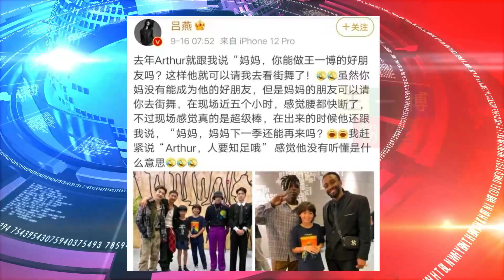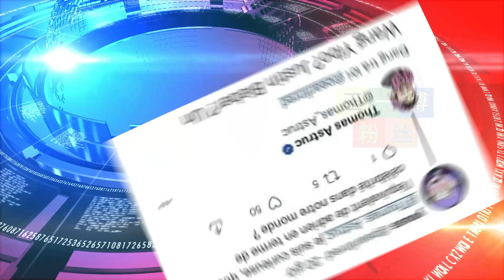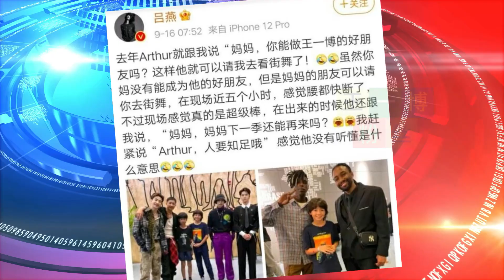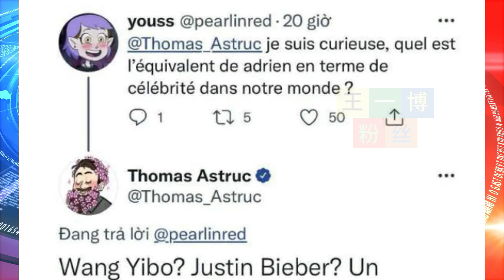王一博招人喜欢是不争的事实：迷弟追着看街舞；综艺未出席常驻嘉宾【王一博粉丝】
王一博粉丝 - 王一博招人喜欢是不争的事实：迷弟追着看街舞；综艺未出席常驻嘉宾